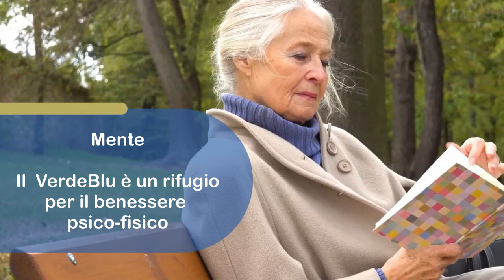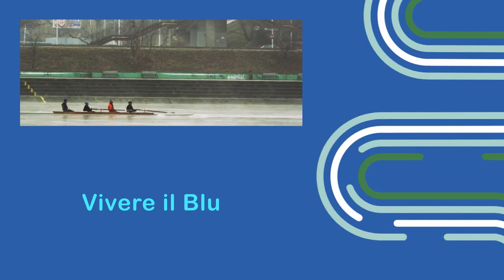Progetto VeBS- La Ricetta Verde e Blu per il benessere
Le infrastrutture verdi (parchi, giardini) e blu (coste, canali, fiumi e specchi d'acqua) forniscono diversi servizi alla cittadinanza la cui importanza è stata riconosciuta di recente dall’OMS (Organizzazione Mondiale della Sanità), tuttavia la realizzazione di nuove aree e la stessa gestione di quelle esistenti non tengono conto dei potenziali impatti positivi e negativi che possono avere sul benessere della cittadinanza e sullo stato di salute fisico e/o psichico o sulla comparsa di malattie.
Il progetto VeBS -  Il buon uso degli spazi verdi e blu per la promozione del benessere e della salute - è finanziato, dal 2023 al 2026, dal Piano Nazionale per gli investimenti Complementari (PNC) al Piano Nazionale di Ripresa e Resilienza (PNRR), nell’ambito dell’Investimento 1.4 dedicato alla promozione e finanziamento di ricerca applicata con approcci multidisciplinari in specifiche aree di intervento salute-ambiente-clima, di cui il Ministero della Salute, Direzione Generale della Prevenzione sanitaria è soggetto attuatore.